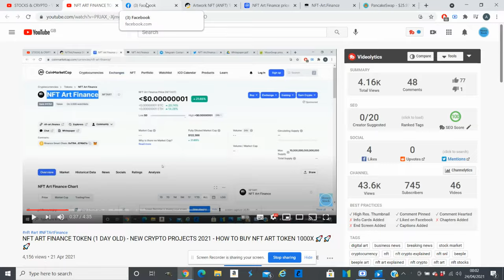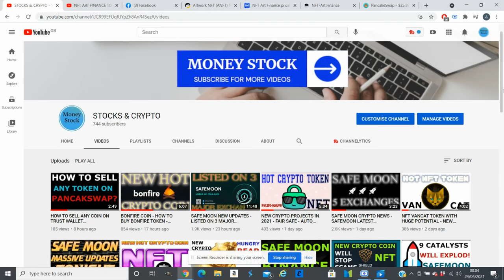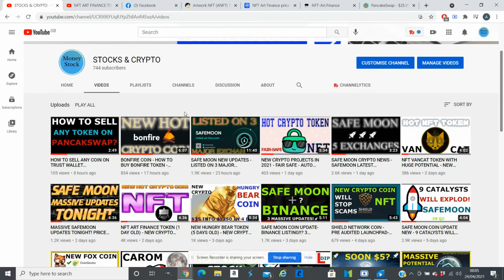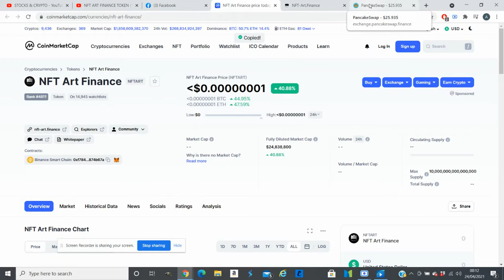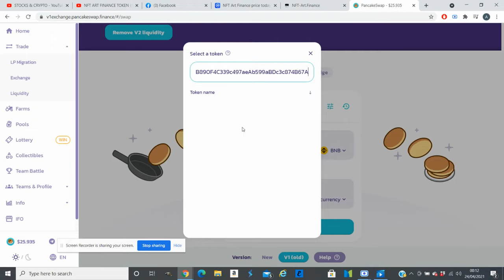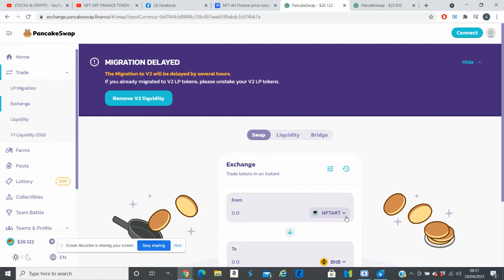NFT ART FINANCE TOKEN UPDATE - HOW TO BUY NFT ART FINANCE UPDATED - BUY NEW NFT ART FINANCE CRYPTO 🚀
HI GUYS TELEGRAM GROUP DOESNT EXIT ANYMORE AS THE ACCOUNT WAS HACKED. COME JOIN ME IN MY FREE DISCORD GROUP """"""""HI GUYS MY TELEGRAM GROUP WAS HACKED AND ITS DELETED NOW. I WILL CREATE A NEW GROUP FOR DISCORD AND WILL SHARE LINK SOON. """"""""" 🚀🚀JOIN ME ON MY TELEGRAM GROUP

What is NFT Art Finance (NFTART) | What is NFT Art Finance token | What is NFTART token
In this article, we'll discuss information about the NFT Art Finance project and NFTART token

NFT Art Finance (NFTART) mission is to empower NFT creators and artists on BSC with a new NFT concept built around powerful tokenomics. Our utility token $NFTART will be powering several functions of our upcoming platform.

THE PLATFORM
Some of the features of our upcoming platform

VISUAL ART
Upload and sell your visual artworks as NFT's with our simple drag-and-drop solutions. Our marketplace will be easy to use and operates with very low transaction fees.

AUDIO
On our platform there will be a whole section dedicated to musicians and audio-heads. We will implement unique features geared towards musicians and the music industry.

APPS
Our upcoming smartphone apps will enable anyone to create and trade NFT's from their phone. NFT's have never been simpler!

THE TOKEN
Hyper-deflationary & frictionless by design!

Tokenomics
Max Supply: 10,000,000,000,000,000

4% Development & Marketing fund.

46% Pancakeswap liquidity pool.

50% Burnt.

Utility

The NFTART token will be powering our platform. It will be the default currency used to create, claim, buy, and sell NFT's.

 (We both get UPTO $100)

Tubebuddy: Grab Tubebuddy Free Account or paid subscription (if you have YouTube channel)